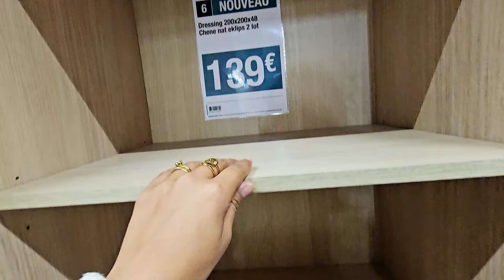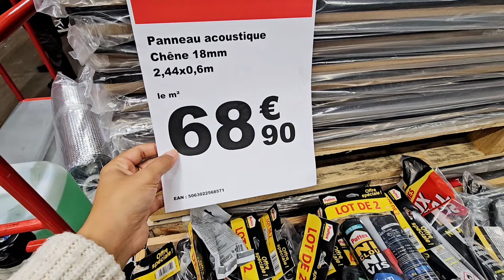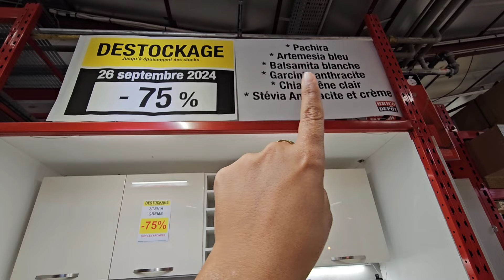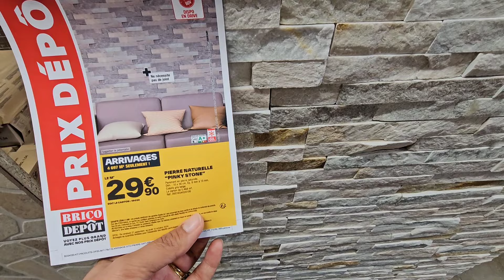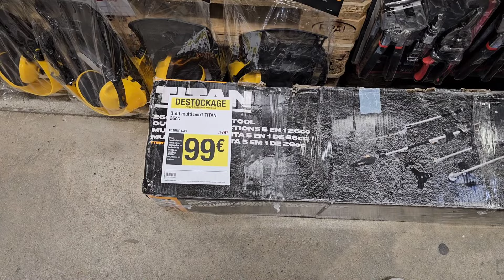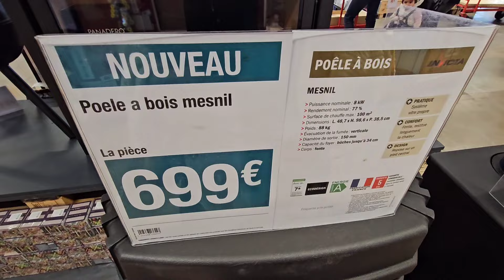🔥BRICO DEPOT -75% CUISINES 05.09.24